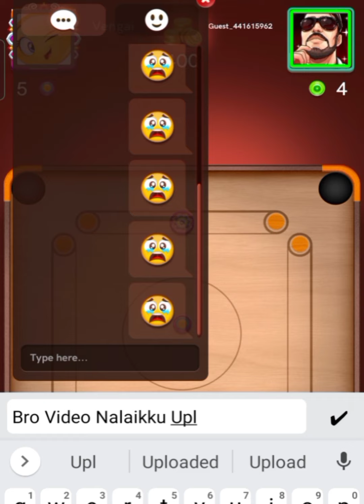Carrom Pool Tamil Gaming | MY Subscriber Playar | Vengai Vs Guest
This video is the gameplay video of Carrom Pool with Friend Named Vengai . 1 have played I games with Vengai
 Friend in New York square. Enjoy it bhailog💘😍💕

   Out Sharechat group 🤩🤩 Carrom world Gaming Play Fan

🔵 video edited with video maker.
           different types of transition effect ,slow_mo effect, reverse effect and many more are useless in the video to make    it more beautiful and interesting to watch:-)

                    lite 👍
            love and support💓
      l. love u all💘💘💘💘💘💘